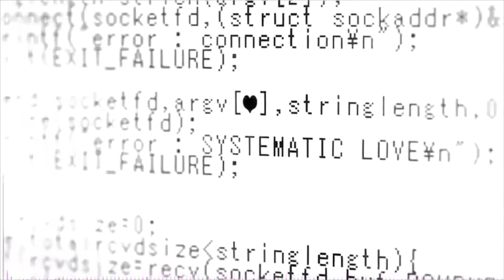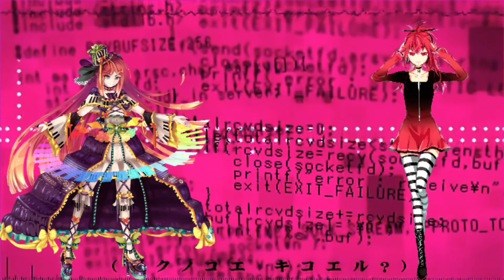【Full 1080p VOCALOID & UTAULOID Chorus 16】システマティック・ラヴ Systematic Love)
Why the part of Miku and Rin are LOUD I try to put it down but did not work :/ and Meiko did not have a full version so she wasn't included

Now I know why Venti have a similar cloths has Miku. 🤔 and I woke up at 8 AM and wanted to finnish it lol

Hatsune Miku Cover by

Kagamine Rin Cover by

Kagamine Len Cover by

Megurine Luka Cover by

KAITO Cover by

Kasane Teto Cover by

Sakine Meiko Cover by

Megpoid Gumi Cover by

Fukase Cover by

Otomachi Una Cover by

Namine Ritsu Cover by

CUL Cover by

Song : Systematic Love (Shisutematikku ravu) Music & Lyrics by